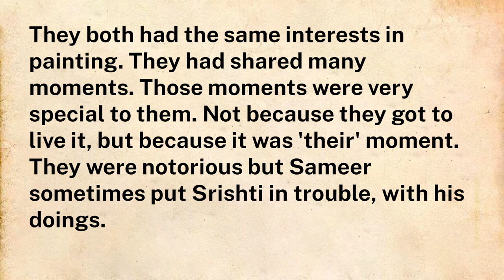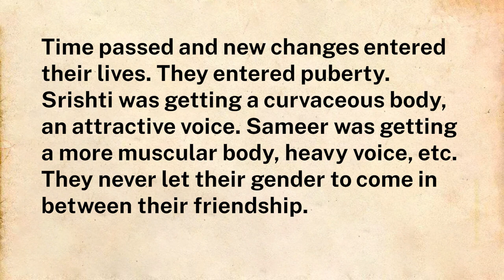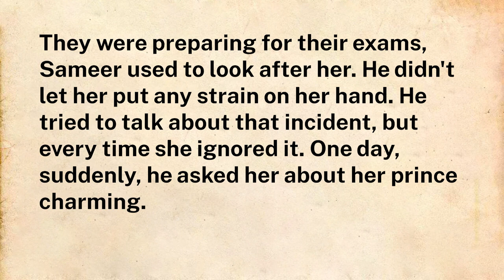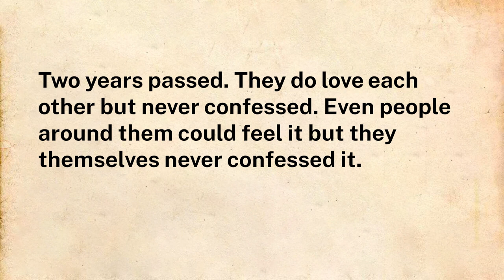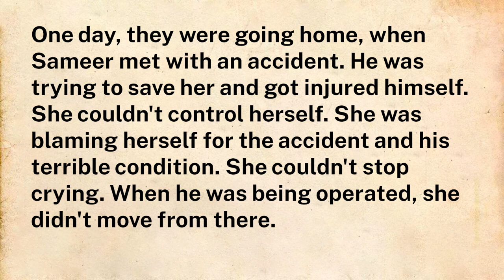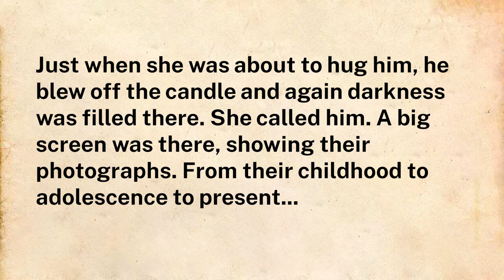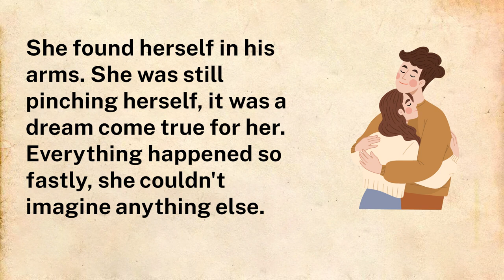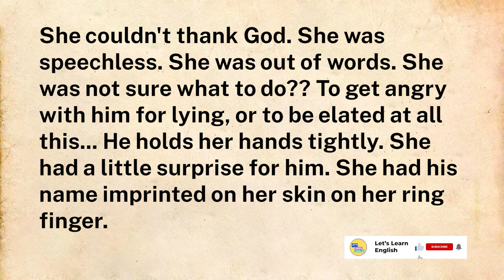Learn English Through Story Level 1 🔥 | The Love Story | English Story For Listening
101 Panchatantra Stories with Moral
101 Panchatantra Stories for Children: Colourful Illustrated Stories

📙Keywords📙
english story
learn english
learning english
study english
english stories
english vocabulary
speaking english
english conversation